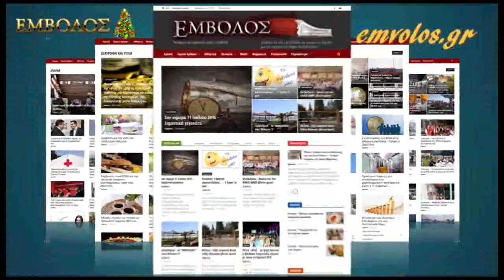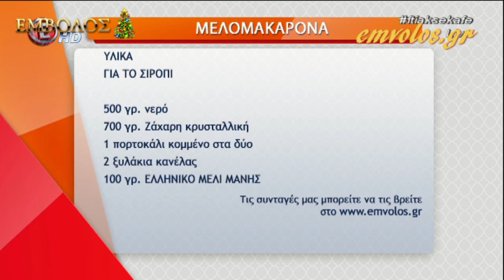Μελομακάρονα συνταγή - Ο Έμβολος χορηγός